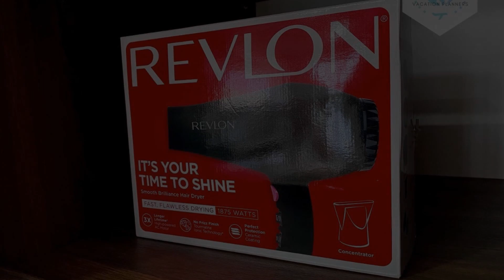PERFECT LOFT AT THE BEST PLAYA DEL CARMEN LOCATION WITH POOL, Playa del Carmen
About Property:
In the centre of Playa del Carmen, located within a short distance of Playa del Carmen Beach and Playacar Beach, PERFECT LOFT AT THE BEST PLAYA DEL CARMEN LOCATION WITH POOL offers free WiFi, air conditioning and household amenities such as a fridge and coffee machine. This apartment is 2.9 km from Church of Guadalupe and 47 km from Xel Ha.
The apartment is equipped with 1 bedroom, 1 bathroom, bed linen, towels, a...
Property Type: Hotel
Address: 5 25 Avenida Norte, 77710 Playa del Carmen, Mexico
Searching For
1. PERFECT LOFT AT THE BEST PLAYA DEL CARMEN LOCATION WITH POOL - Playa del Carmen
2. PERFECT LOFT AT THE BEST PLAYA DEL CARMEN LOCATION WITH POOL - Playa del Carmen Address
3. PERFECT LOFT AT THE BEST PLAYA DEL CARMEN LOCATION WITH POOL - Playa del Carmen Rooms
4. PERFECT LOFT AT THE BEST PLAYA DEL CARMEN LOCATION WITH POOL - Playa del Carmen Amenities
5. PERFECT LOFT AT THE BEST PLAYA DEL CARMEN LOCATION WITH POOL - Playa del Carmen Offers and Deals
Audio Credit:
Track Title: Blank Slate
Artist: VYEN